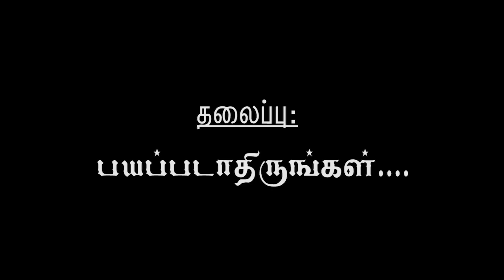Mrs. Ebanazer Barnabas I JTK TV I 13/03/ 2024